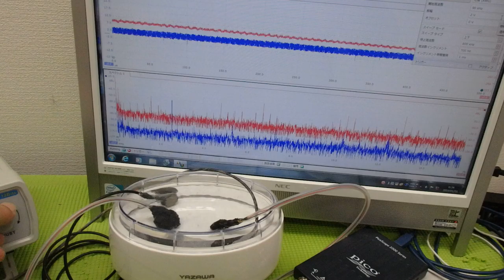超音波出力の最適化技術 ultrasonic-labo